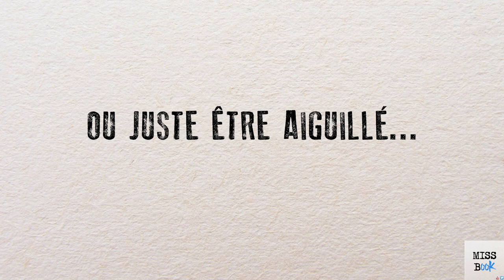TEASER - MISS BOOK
Salut les cocos,
Bienvenue sur Miss Book, la première chaine qui mêle humour et critique littéraire 92.0 !
A tantôt...

Auteurs & Interprètes - Emilie David, Charlotte Robb, Nawel
Réalisation & Montage - Charlotte Robb
Lumière & Cadre - Martin Besnard